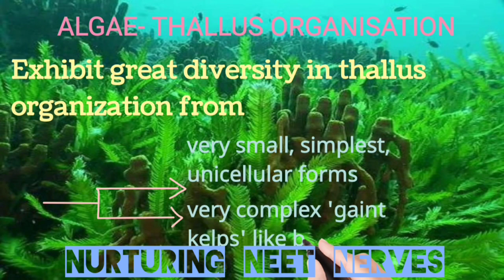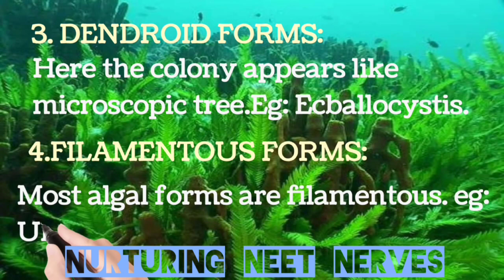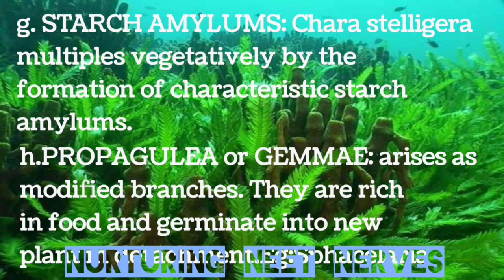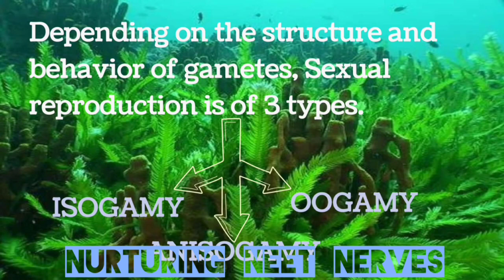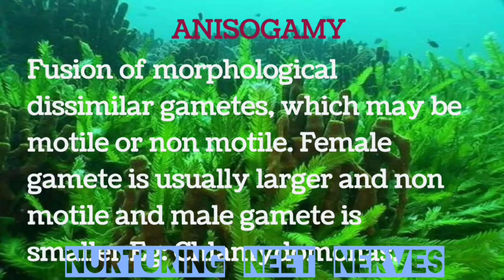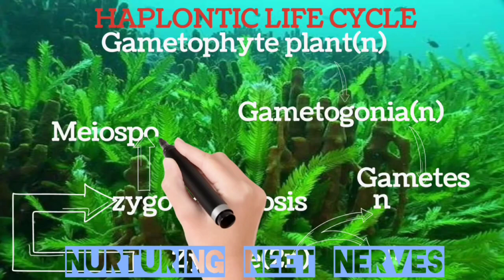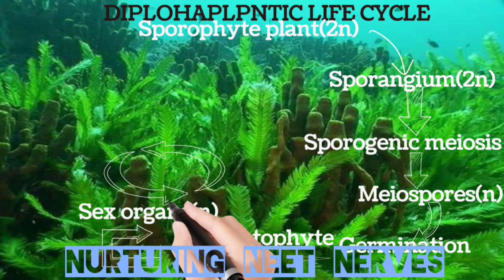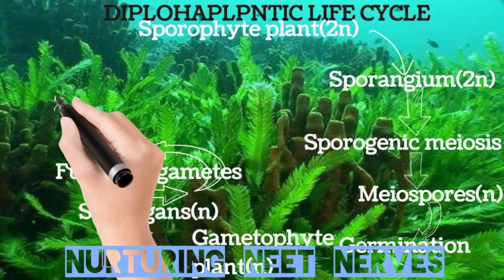@THALLOPHYTA/Part 2/ Algae/ Pigments/Storage material/Reproduction/Life cycle/Economic importance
THALLOPHYTA/Part 2/ Algae/ Pigments/Storage material/Reproduction/Life cycle/Economic importance/ NEET Biology

Making NEET ASPIRANTS feel tension free is our motive. We keep on encouraging and motivating you during your entire journey with us. So don't miss this opportunity.

ABOUT US:
We came here to make you win. Crack NEET without any tension. We provide the complete coverage of entire syllabus.
This channel, Nurturing NEET Nerves is about NEET PREPARATION.
Mainly targeting on NEET ASPIRANTS.
Giving helping hands to their preparation.
Make them feel free from stress during exams. Completely covering NCERT Syllabus.  Mnemonics for biological terms. Flowchart for every concepts. Making more precise detailed explanation of every chapters in Biology. Covering very nook and corner of NCERT.
Help NEET ASPIRANTS in their preparation.
Solving difficulty problems in Physics and Physical Chemistry as well.
Mainly focusing on Biology.
Every chapters are made with immense care. Covering the maximum Syllabus in precise.
clear explanation given in animation mode of videos. Diagrams are given wherever necessary.
In-between keep on motivating NEET ASPIRANTS.
Study tips will be uploaded as well.

Looking for the best place to enhance your NEET preparation to the next step then follow our channel for more related updates.